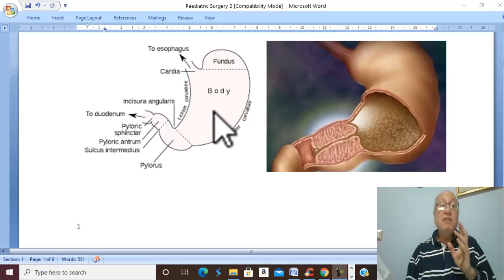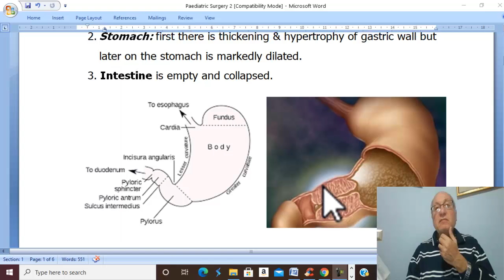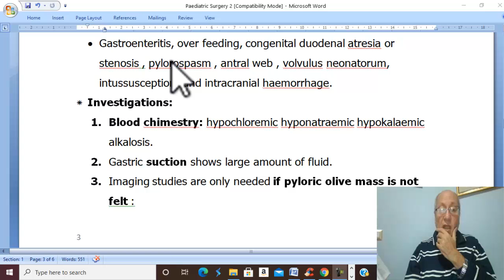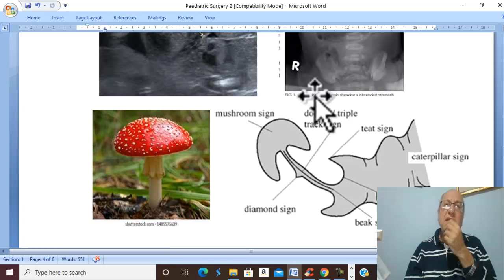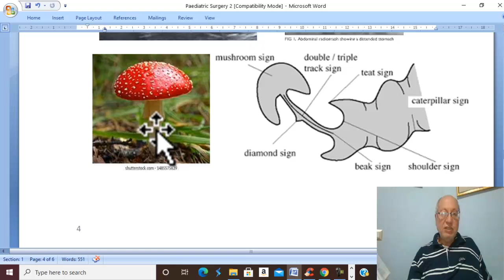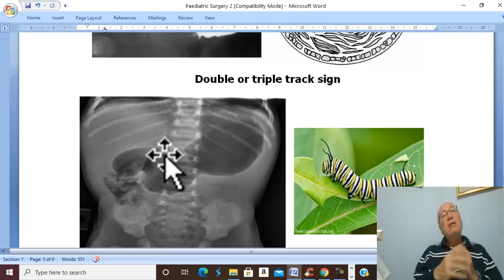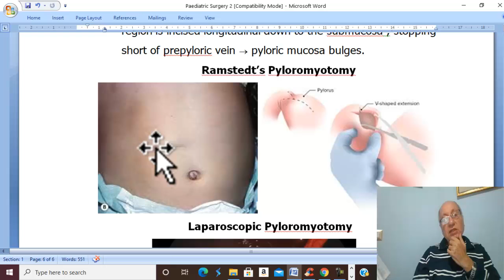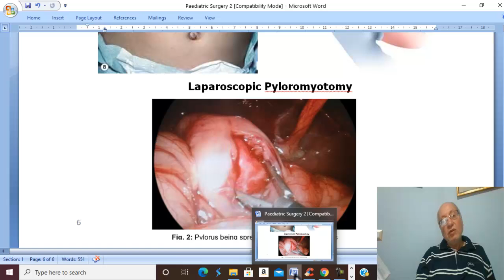Paediatric Surgery in Arabic 4 (Congenital Hypertrophic Pyloric Stenosis ) , by Dr. Wahdan